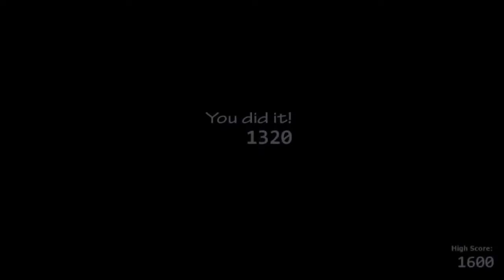marianosmeiden suscribete parte 44